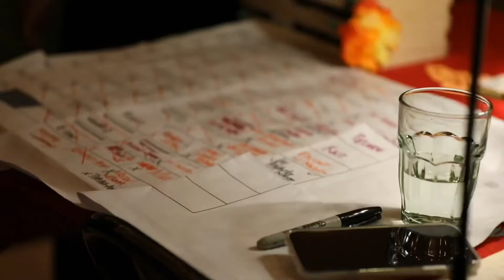Malama Kaiaulu 2/17/2019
This is Ka Pā o Lonopūhā 1st Tahiti fundraiser held at Ka Waiwai Collective.

Hanalei Moon - Pat's at Punaluu